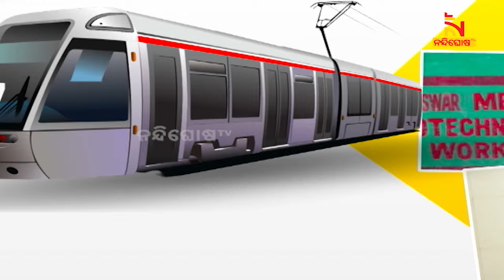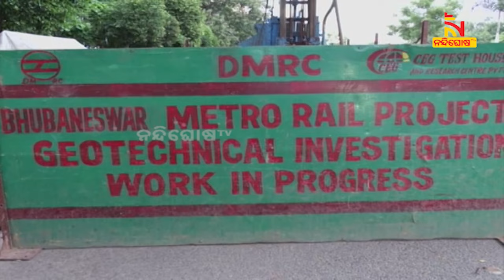5T ଅଧୀନକୁ ଆସିଲା ମେଟ୍ରୋ ଟ୍ରେନ୍‌ ପ୍ରକଳ୍ପ , ଦିଲ୍ଲୀ ରେଳ ନିଗମର ଡିପିଆର ପ୍ରଦାନ ପରେ ତତ୍ପରତା | NandighoshaTV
ଭୁବନେଶ୍ବରରୁ କଟକ ଗଡ଼ିବ ମେଟ୍ରୋ ଟ୍ରେନ । ପ୍ରଥମ ପର୍ଯ୍ୟାୟରେ ଭୁବନେଶ୍ବର ଏୟାରପୋର୍ଟରୁ ତ୍ରିଶୁଳିଆକୁ ସଂଯୋଗ କରିବ ମେଟ୍ରୋ ରେଳ । ପରବର୍ତ୍ତୀ ପର୍ଯ୍ୟାୟରେ ଖୋର୍ଦ୍ଧା, ପୁରୀକୁ ସଂଯୋଗ କରିବ । ଦିଲ୍ଲୀ ମେଟ୍ରୋ ରେଳ ନିଗମ ରାଜ୍ୟ ସରକାରଙ୍କୁ ବିସ୍ତୃତ ପ୍ରକଳ୍ପ ରିପୋର୍ଟ ଦେବା ପରେ ପ୍ରଶାସନିକ ତତ୍ପରତା ଦେଖିବାକୁ ମିଳିଛି ।

* DishTV Channel No: 1367
* Airtel Digital TV Channel No: 611
* TATASky Channel No: 1779
* hathw@y Channel No: 731
* Ortel Channel No: 707
* Videocon d2h Channel No: 840
* SITI Channel No: 17 & 458
* GTPL Channel No: 719
* SUN Direct Channel No: 667
* Asianet Channel No: 219